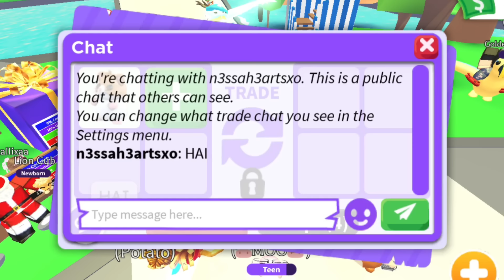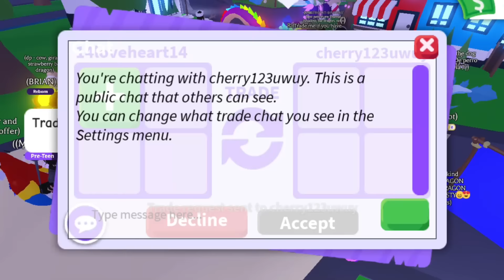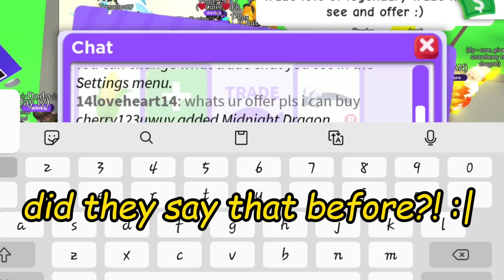OMG😱 YOU WON'T BELIEVE WHAT I GOT FOR GOLDEN CORN & HAMSTER 🐹😍 PREPPY MEGA 😲 Adopt Me - Roblox